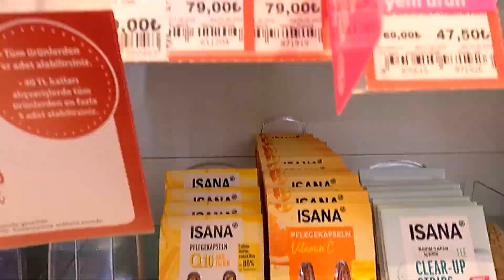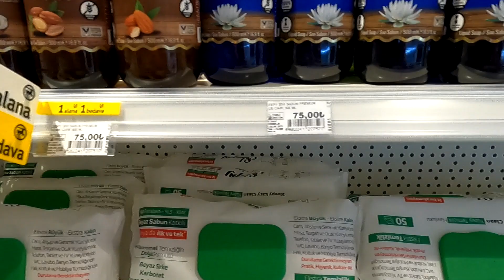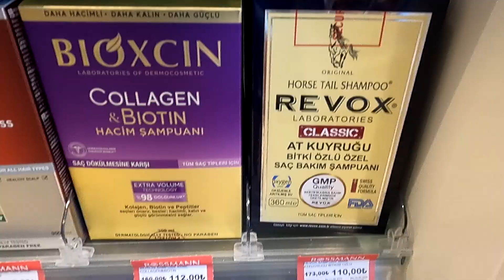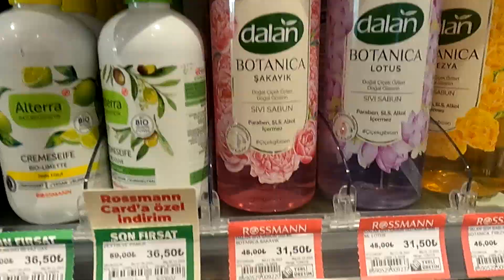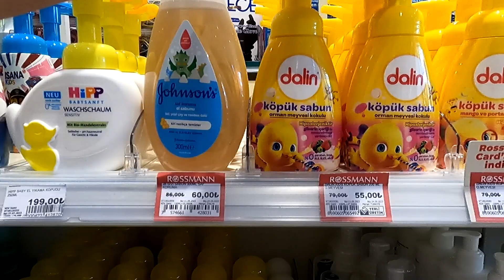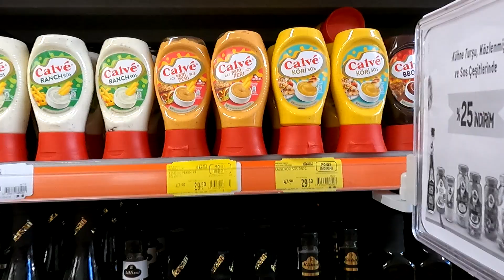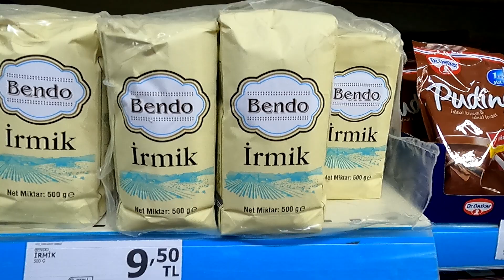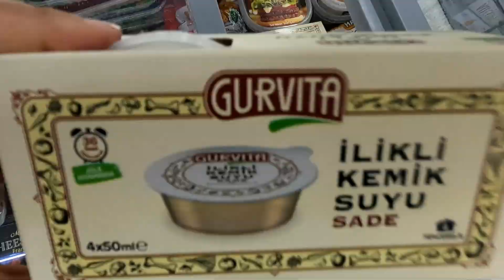Обзор магазинов в Махмутларе. Акции в ROSSMAN. Аланья. Турция.